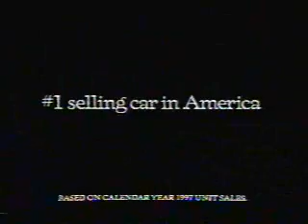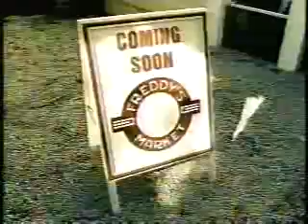WRC/NBC commercials, 6/7/1998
Aired during game 3 of the NBA Finals (Bulls-Jazz).

- Movie: Lethal Weapon 4 (partial)
- BFGoodrich (Choose Your Own Road)
- Toyota Camry
- Toyota Tacoma (Trucks Are Forever)
- McDonald's
- US Army
- NBC bumper
- Heineken (Seek a True Adventure Sweepstakes)
- Bell Atlantic Mobile
- News 4 topical
- NBA copyright bumper
- World Championship of Basketball promo
- Gap (Khakis Groove)
- Mountain Dew
- The More You Know PSA
- Movie: Armageddon
- Foster's Beer
- KFC (Hot Wings)
- Oldsmobile Intrigue (The X-Files)
- NBC Olympics promo
- Movie: Dr. Dolittle
- Sprite (Grant Hill)
- Cadillac Seville (John O'Hurley)
- NBC Summer Rerun promo (Stuck to Braces)
- McDonald's
- Foster's Beer
- Movie: Lethal Weapon 4
- 98th U.S. Open Championship promo
- Movie: BASEketball
- United Airlines
- National Basketball Association (with Wilt Chamberlain)
- Just Shoot Me promo